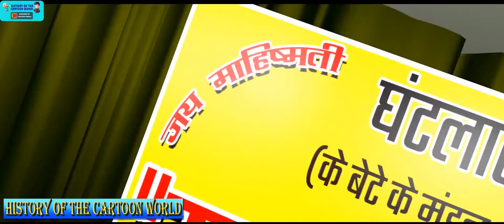HISTORY OF THE CARTOON WORLD-KAVI SAMMELAN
HISTORY OF THE CARTOON WORLD-KAVI SAMMELAN, comedy, cartoons, cartoon world, cartoon, cartoons for kids, kids cartoons, funny cartoon, cartoon for kids, funny cartoons, cartoons for children, funny cartoons for kids, funny cartoons for children, jocks, jock vs nerd, funny video, cartoon world, the cartoon, the cartoon world, a doctor`s clinic-part-7,history of the cartoon world-a doctor`s clinic-part-7,kids videos, cartoon for kids, history of the cartoon world, mojo, joke, HISTORY OF THE CARTOON WORLD. CARTOON,THE CARTOON,THE CARTOON WORLD,HISTORY,HISTORY OF THE CARTOON WORLD, comedy, cartoons, cartoons for kids, kids cartoons, history of the cartoon world, cartoon, the cartoon, the cartoon world, funny cartoon, history, history channel, history documentary, history channel shows, new funny video, comedy show, classic cartoons, cartoons for children, kids cartoon, funny cartoons, cartoon for kids, funny cartoon compilation, funny cartoons for children, kids videos, comedy's. A cartoon is a type of visual art that is typically drawn, frequently animated, in an unrealistic or semi-realistic style. The specific meaning has evolved over time, but the modern usage usually refers to either: an image or series of images intended for satire, caricature, or humor; or a motion picture that relies on a sequence of illustrations for its animation. Someone who creates cartoons in the first sense is called a cartoonist, and in the second sense they are usually called an animator. Here are collections of pictures and drawings, including the Raphael cartoons, objects of art of every description, mechanical and scientific collections, and Japanese, Chinese and Persian collections, and an Indian section. These areas generally include gentler rides and are themed with famous cartoons and their characters,  such as Loony Tunes characters with the Six Flags theme parks and Disney characters with Disney World., A cartoon is a type of visual art that is typically drawn, frequently animated, in an unrealistic or semi-realistic style. The specific meaning has evolved over time, but the modern usage usually refers to either: an image or series of images intended for satire, caricature, or humor; or a motion picture that relies on a sequence of illustrations for its animation. Someone who creates cartoons in the first sense is called a cartoonist, and in the second sense they are usually called an animator.
CARTOON WORLD
FUNY CARTOONS
HISTORY OF THE CARTOON WORLD